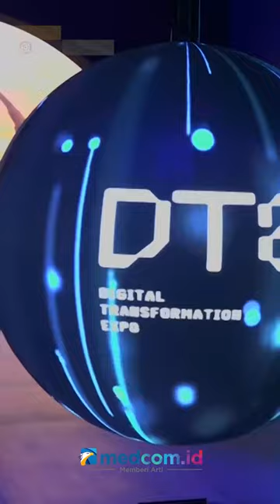KOMINFO RESMI MEMBUKA PAMERAN DIGITAL TRANSFORMATION EXPO KTT G20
Menteri Komunikasi dan Informatika, Johnny G Plate resmi membuka Digital Transformation Expo G20 di Nusa Dua Convention Center, Kabupaten Badung, Bali. Pengunjung disuguhi kecanggihan teknologi pada side event Konferensi Tingkat Tinggi (KTT) G20 Indonesia 2022 ini.

Pameran akan berlangsung pada 13 hingga 17 November mendatang. Side event dari penyelenggaraan KTT G20 ini dihelat sebagai untuk memperlihatkan teknologi termutakhir dari Indonesia dan negara anggota G20 lainnya serta negara undangan.

Pameran mengenai transformasi digital ini terdiri dari 6 area, diantaranya area pintu masuk yang akan menyambut kolaborasi negara G20 dan area kedua, Tunnel of wonders yang menyuguhkan visual kekayaan alam budaya Indonesia. Pameran ini juga menampilkan mulai dari destinasi wisata, transformasi digital dan informasi dalam bentuk video dari 7 anggota G20.